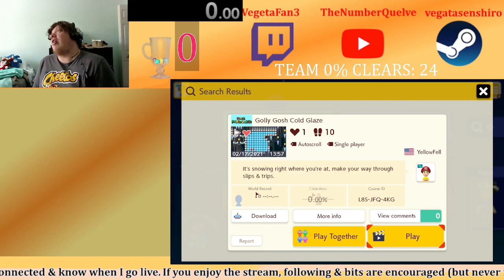(TEAM 0%) Golly Gosh Cold Glaze by YellowFell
My luck with Team 0% has been great so far. Certainly better than the average 100 man run in SMM1.
A lot of the uncleared levels I'm finding are genuinely good made by super underrated people, and this is no exception.